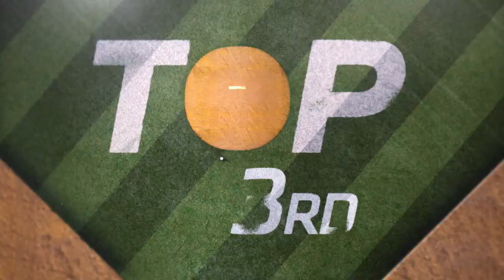Reds vs. Cubs Game Highlights (9/7/22) | MLB Highlights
Reds vs. Cubs full game highlights from 9/7/22, pres. by Roman Health.